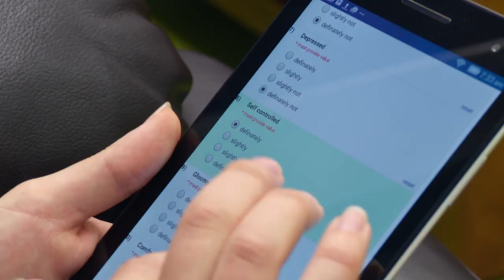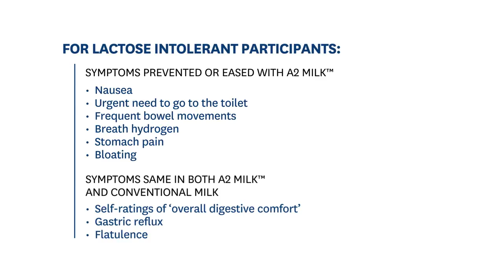a2 Milk™ and lactose intolerance study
Researchers from the Liggins Institute and AgResearch discuss findings that a2 Milk™ prevents or eases some, but not all, symptoms of lactose intolerance, even though it contains the same amount of lactose as regular milk.